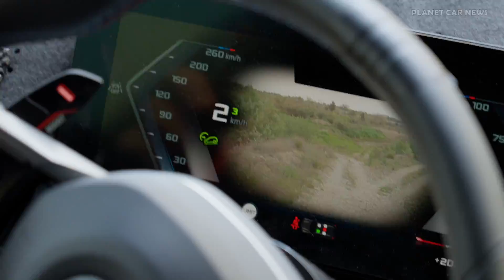NEW BMW X3 G45 Prototype 2025 | OFF-ROAD & Automated Driving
At the end of series development, the new BMW X3 G45 undergoes final tuning of all chassis control and driver assistance systems at the BMW Group test centre in Miramas, southern France. The fourth generation of the Sports Activity Vehicle (SAV) in the premium mid-range vehicle segment will be presented in a few weeks' time with both highly efficient combustion engines and an advanced plug-in hybrid drive. The development and test engineers ensure that all model variants of the new BMW X3, regardless of drive concept and weight, demonstrate superior handling in every situation with an intensive tuning programme. The well-coordinated functionality of all automated driving and parking systems in the new BMW X3 also contributes to a harmonious customer experience.

The new BMW X3 has already undergone extensive testing on snow and ice, in extremely hot regions and off-road on its way to series production. The SAV's suitability for everyday use and travelling was tested and refined in urban stop-and-go traffic as well as on winding country roads, highways and selected race tracks.

Timeline:
0:00 Off-road
3:27 Track driving
4:05 X3 PHEF
4:53 X3 M Performance
5:22 Automated Driving

Source : BMW